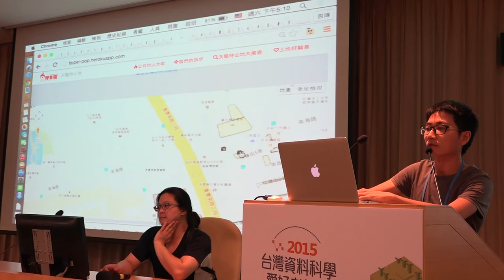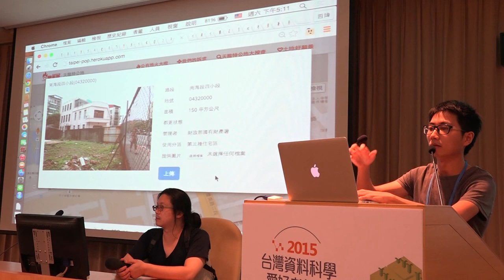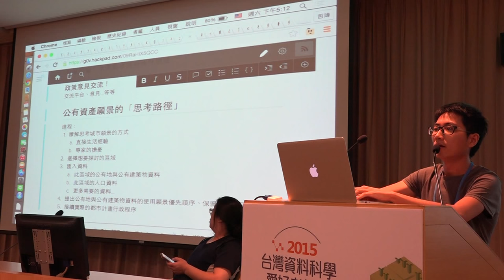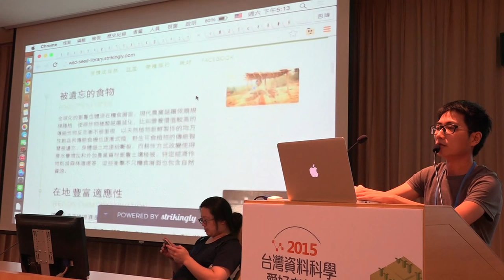g0v tw hackath15n 進度報告 天龍特公地觸發行動的方法＋公有資產願景思考方式 --- 自己的種源自己留（代「種子野台」介紹） 2015資料科學黑客松